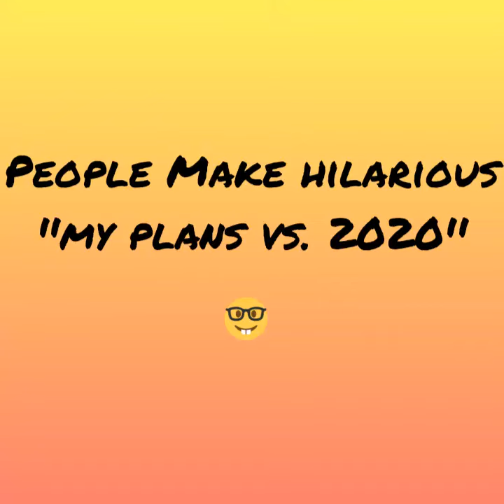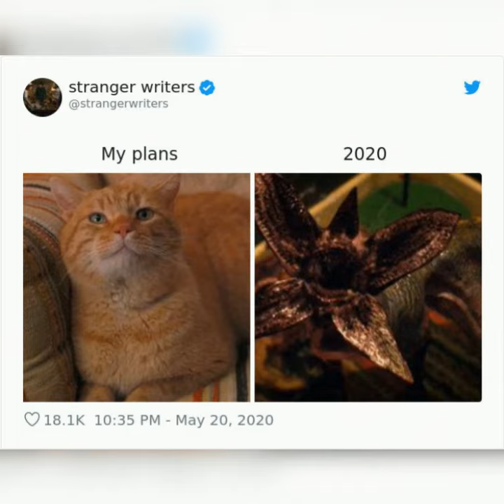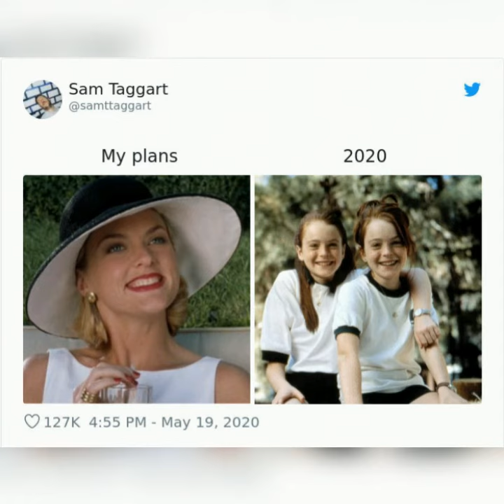People Make Hilarious “My Plans vs. 2020” Memes And Here Are Some Of Them.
lets fight the boredom with SUNSHINE.